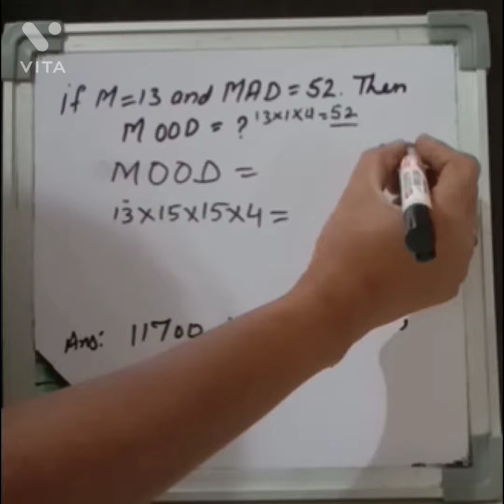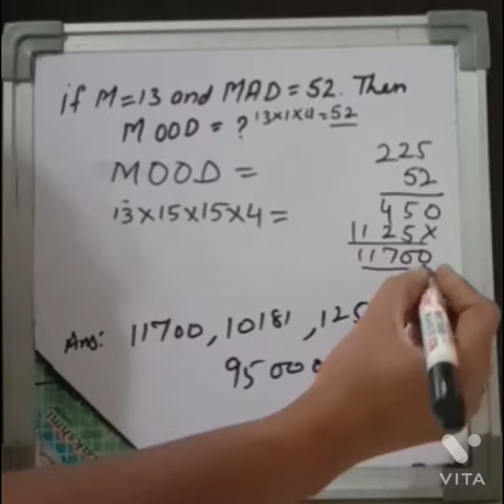How To Solve This Problem? (इस प्रश्न को हल कैसे करे?